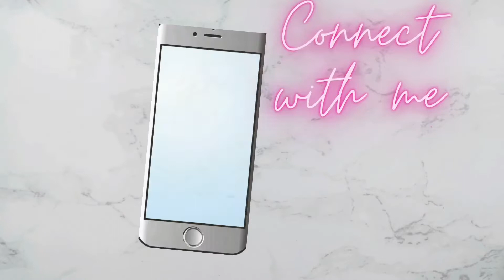Visit to my friend+cooking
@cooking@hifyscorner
Spend my day with me,visited my friend.